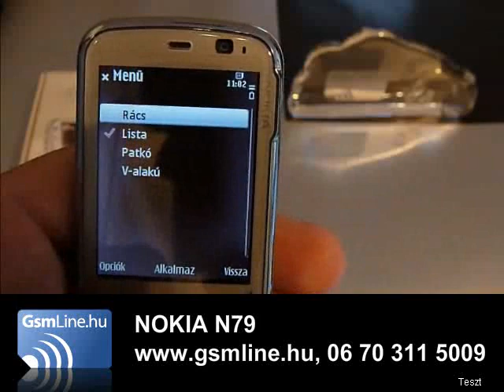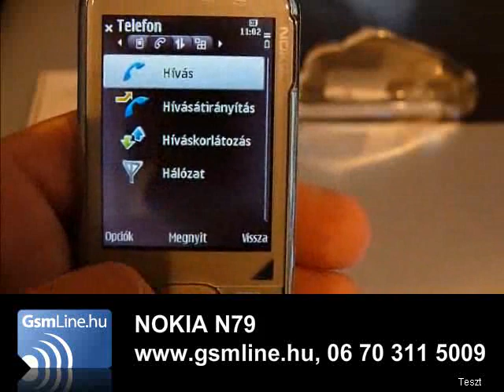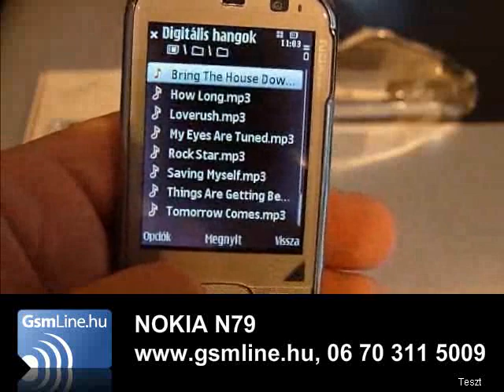NOKIA N79 teszt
NOKIA N79 Magyar teszt videó, Hungary test video
Mobiltelefonok ingyen házhozszállítással! Budapestre, akár 1 órán belül! Vidékre 1 munka nap alatt! Több, mint 8000 kiegészítő és tartozék! Több, mint 800 Mobiltelefon!